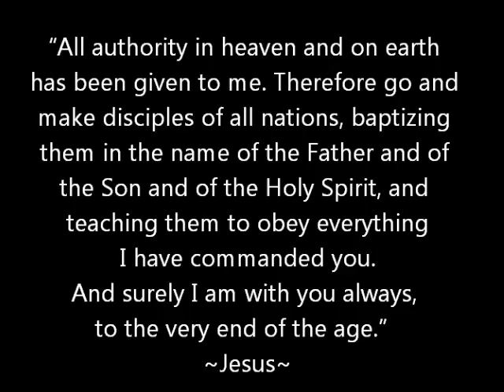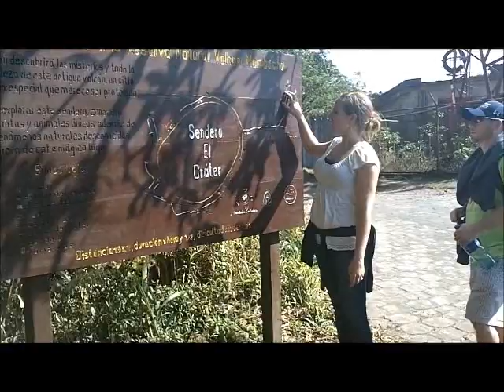Mt. Mombacho- Our Adventure in Nicaragua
This video is funny, interesting, and inspiring!  It was captured during our medical mission team's day trip to the volcano Mt. Mombacho in Nicaragua. It goes to show you that while on a mission in a thrid-world country, you should expect the unexpected and make the most of it!  Thank you, Delirious, for the use of your awesome music- Did You Feel the Mountians Tremble?